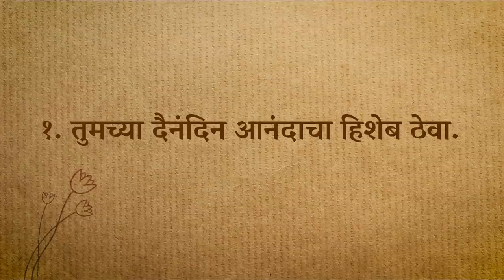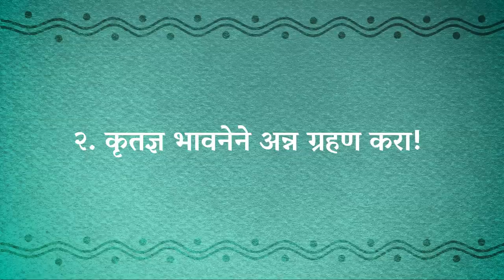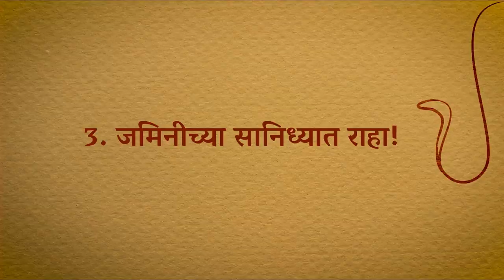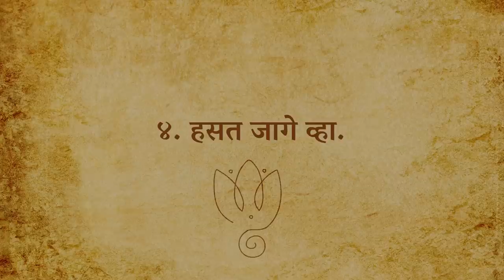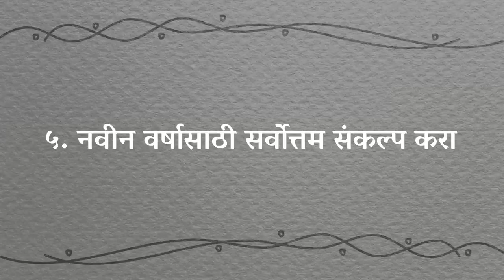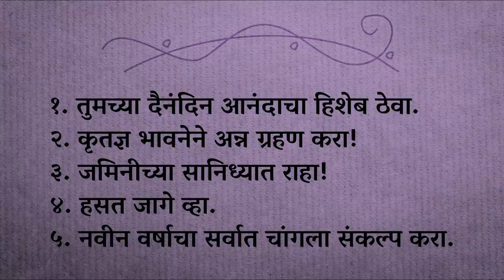५ टीप्स: आनंदी आणि यशस्वी २०२१ साठी | 5 Tips | Sadhguru Marathi